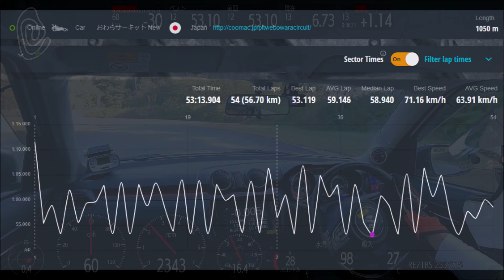2024/11/12 ZC33S スイフトスポーツ おわらサーキット 53.119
スポーツ走行 10:00～
BS RE-71RS 255/40R17 225/45R17

53.1149（Max115.4km/h)

初走行です
ギャップに乗るたびに㌧で行くんですが…
次々とコーナーが迫ってきてコースが覚えられない（汗